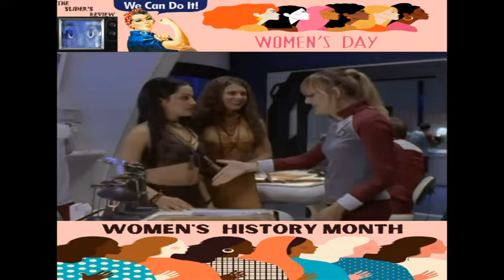power rangers lost galaxy ep memories of mirinoi REVIEW